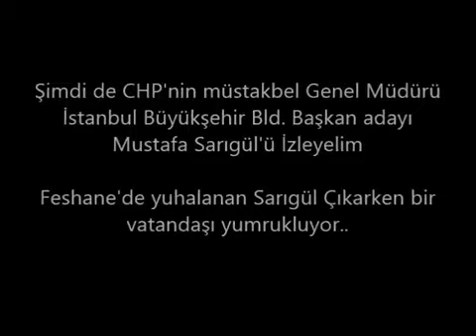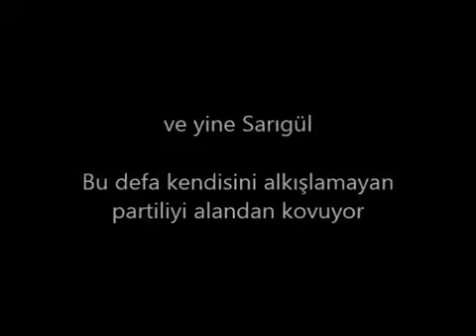İşte asıl Diktatör bunlar...